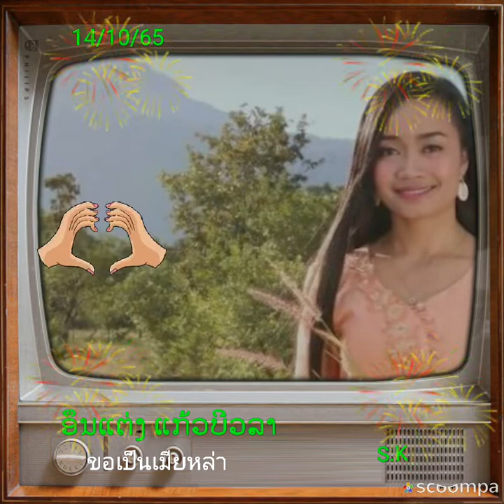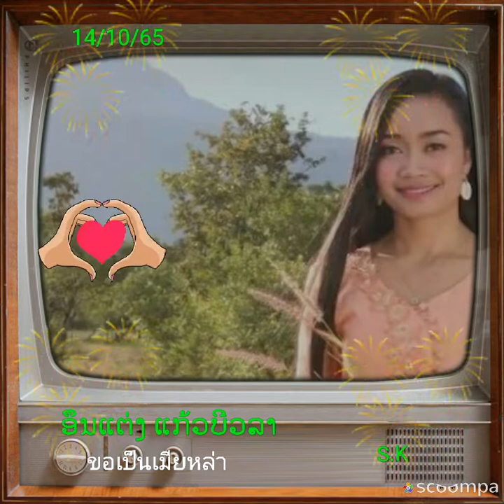ขอเป็นเมียหล่า.ຂໍເປ໊ນເມຍຫຼ້າ.อินแต่ง แก้วบัวลา